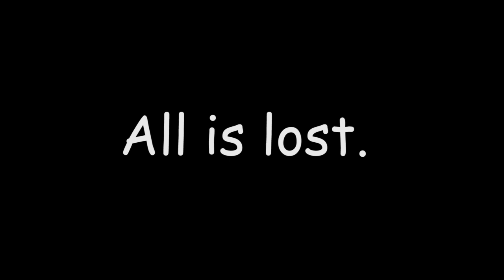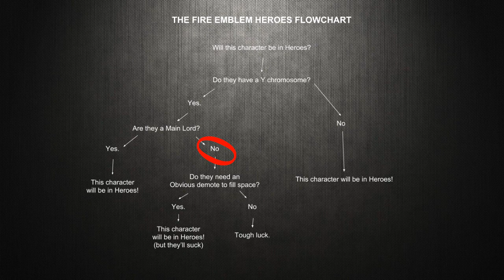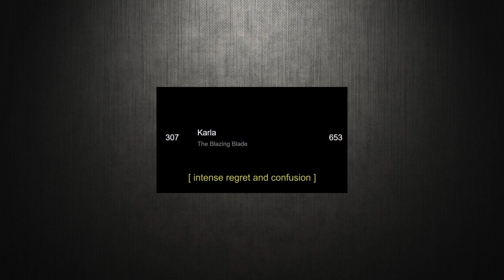Why my favorite character will NEVER be in Fire Emblem Heroes (and yours won't either)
This video also describes what you can do about it as well. Remember, you get 7 VOTES, use them all on a few characters; don't just spam One, plus - this way you can spare one for Rath.

Song from the intro is "annoyed grunt" by Niel Cicierega

All copyright belongs to their respected owners and the content in question is regarded as fair use for critique and commentary under the copyright law of 1976, no copyright infringement is intended.